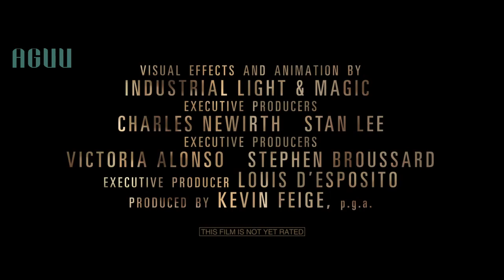Доктор Стрэйнж (2016) HD Кино Танилцуулга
Киноны агуулга
Авъяаслаг чадварлаг мэс засалч алдаа гаргаж өөрийн эхнэрээ аварч чадахгүй алдана. Амьдралын утга учрыг эрэн бидэрч яваад шидтэнд шавь орж хүчирхэг шидтэн болно.